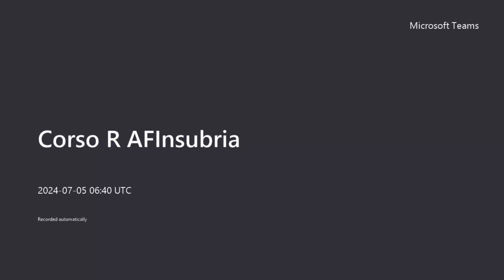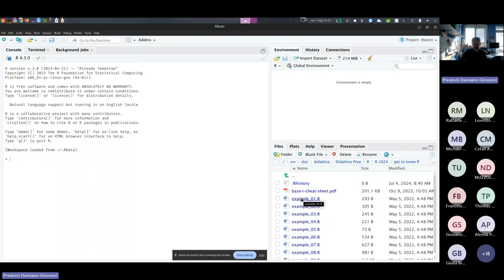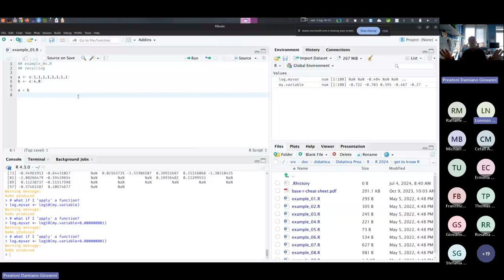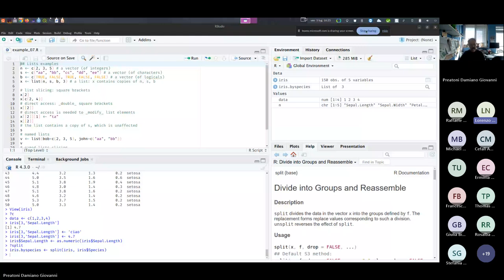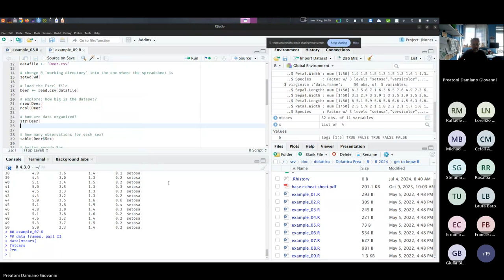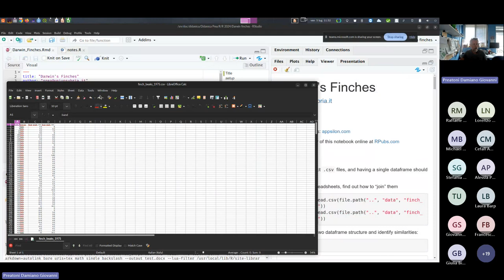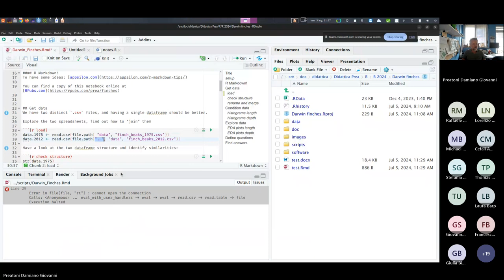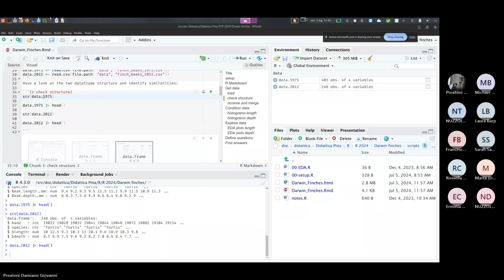Corso R AFInsubria 20240705 104029 Meeting Recording